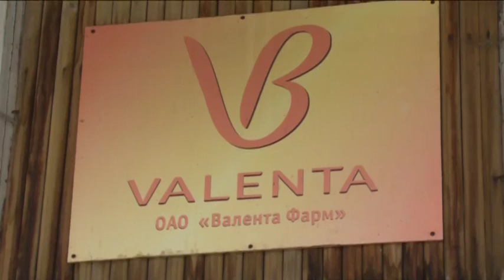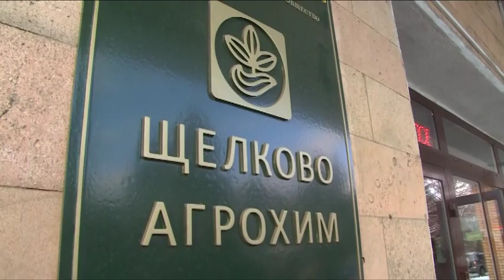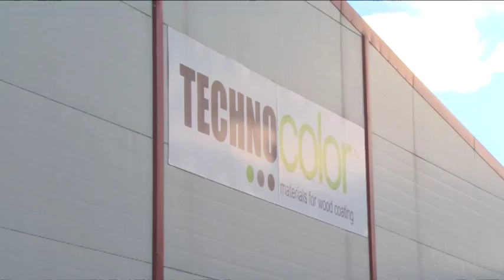Увидеть работу в действии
Увидеть работу  в действии. Депутаты  районного и городского Советов депутатов продолжают знакомиться с крупными  предприятиями района. На этот раз внимание народных избранников было уделено объектам химической промышленности